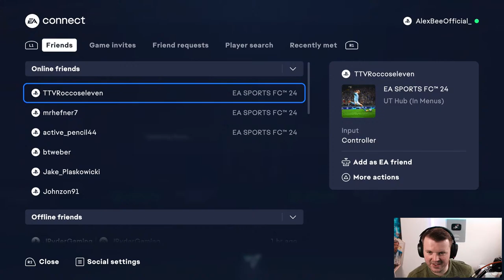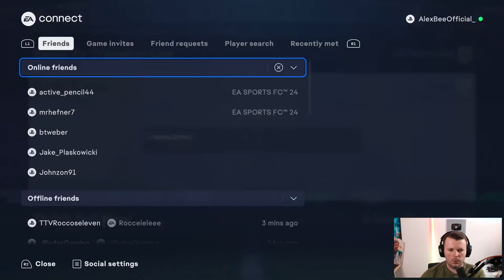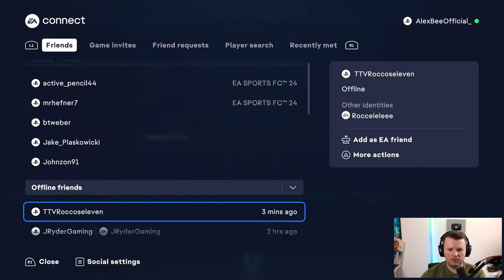✅ Educational FC 24 Stream inc Coaching, Analysis & More ✅